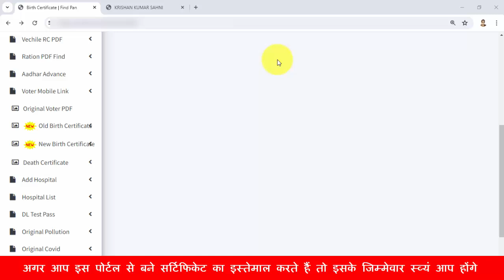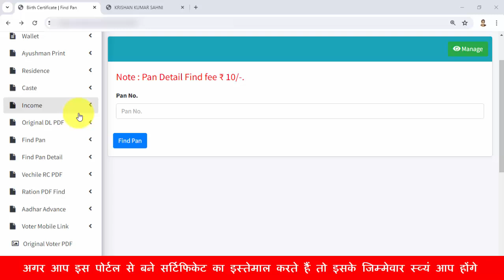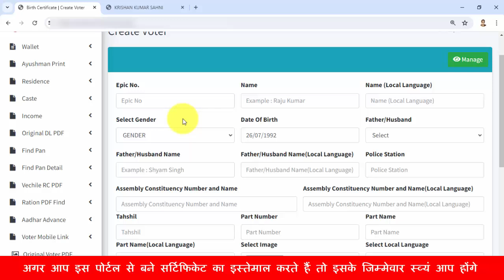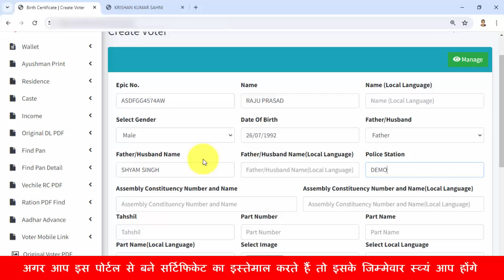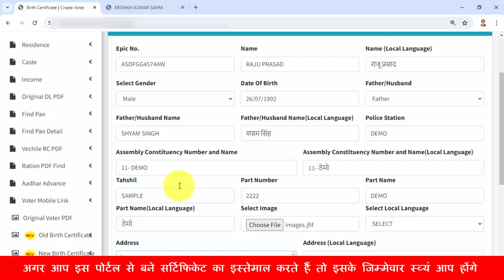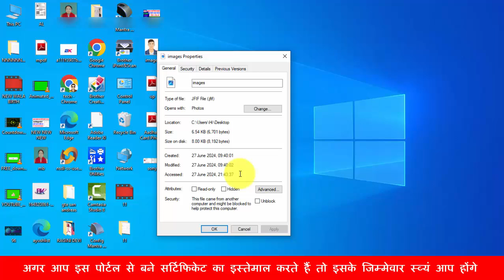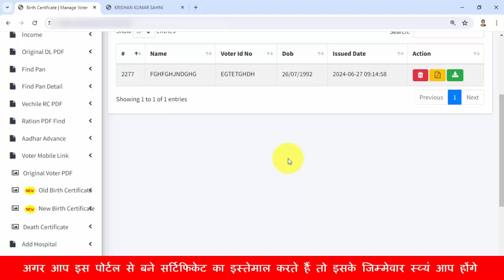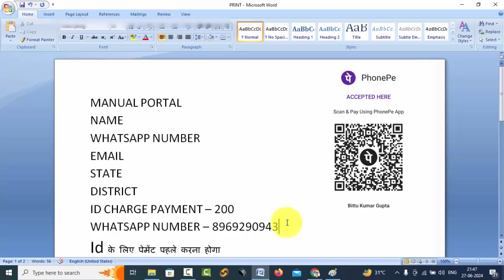Manual voter id print kaise kare | manual voter print protal | Duplicate voter id kasie banaye 2024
Topic :

voter id download karne ke liye id kaise banaen,
voter card download karne ke liye id kaise banaen,
voter card ki id kaise banaen,
kisi dusre ka voter id kaise banaye,
emitra se voter id kaise banaye,
old voter id se new voter id kaise banaye,
voter id kaise transfer kare,
old voter id ko new voter id kaise banaye,

saavdhan kisi bhi fake document ka galat istemaal karte hain to iske jimmevaar aap khud honge
ye video education purpose se banaya gaya hai

fake aadhar card kaise banaye mobile se app odisha,
fake aadhar card kaise banaye mobile se free,
fake aadhar card kaise banaye mobile se app name,
fake aadhar card kaise banaye mobile se app kannada,
fake aadhar card kaise banaye mobile se app picsart,
google se fake aadhar card kaise banaye,
fake aadhar card kaise banaye mobile se app in telugu,
3d print portal,
best aadhaar print portal free,
website se print kaise nikale,
sabse best print portal kaun sa hai,
sabse sasta aadhar print portal,
best print portal se birth certificate kaise banaye